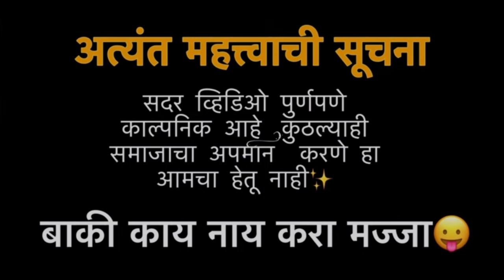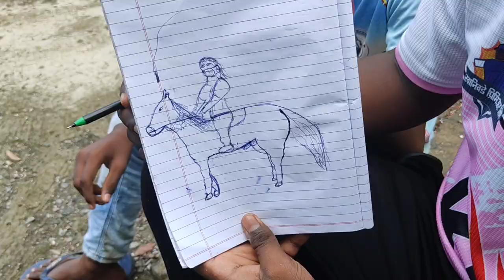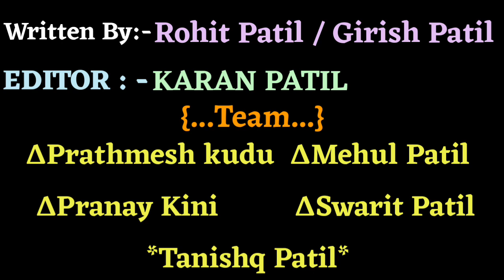Jalim Bhagat 2021 | जालिम भगत २०२१ | Agri Koli comedy..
Dhanyavaad.. 🙏🙏😊